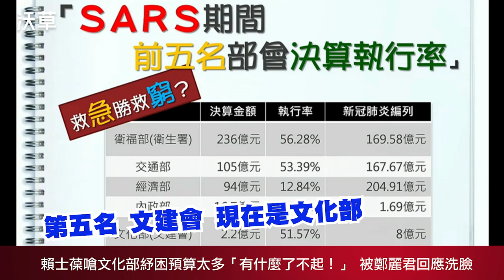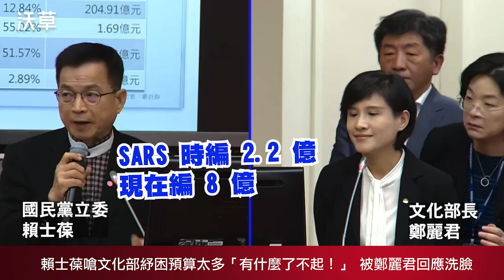【沃草烏龍球】賴士葆嗆文化部紓困預算太多「有什麼了不起！」 被鄭麗君回應洗臉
文：廖昱涵/ 影音：陳東

文化產業憑什麼編這麼多紓困預算？前（4）日 中國國民黨 立委 賴士葆 在 立法院 質詢「武漢肺炎防疫紓困預算」時，就拿著 17 年前、還未升格整併的「文建會」預算質疑文化部長 鄭麗君，還嗆聲說「文化部有什麼了不起？」、這次紓困預算居然可以多編這麼多？但卻遭鄭麗君「洗臉」指出，時空背景已完全不同，文化部除了本來的文建會外，更整併多個部會，當然需要更多預算。

「文化部有什麼了不起的地方、偉大的地方，要編四倍？」賴士葆以未升格文化部前的「文建會」預算指出，先前文建會的 SARS 紓困預算只有 2.2 億，怎麼現在武漢肺炎紓困卻要 8 億？

鄭麗君表示，文化部從 2 月初開始彙整藝文各類型、各業界的需求。因為人潮聚集的風險，對藝文消費的衝擊非常大。現在的樣態跟規模也比當時大，希望委員能夠體察藝文產業面對的衝擊。

賴士葆說：「支持藝文產業沒有問題，我這個數字是審計部給我的資料，審計部不會錯的。審計部的資料是 SARS 時編 2.2 億、現在編 8 億。」仍認為預算規模差太多。

鄭麗君解釋，當時是「文建會」，那時候新聞局主管影視音產業，還沒有移到文建會，文建會是針對藝術文化事務。文化產業，當時有許多是在新聞局，現在文化部已經整合了，時空背景完全不一樣。

鄭麗君說明，像是整個文創界就有 8 千 8 百億的產業，其實目前紓困預算還不太夠。本來也提出更多預算需求，但為配合行政院才決定匡列 8 億。

文化部 是在 2012 年由文建會升格成立。除文建會本身文化行政與推廣事務外，也接手原行政院新聞局及行政院研究發展考核委員會的廣播電視、電影與出版事務。

沃草LINE@：@Watchout.tw